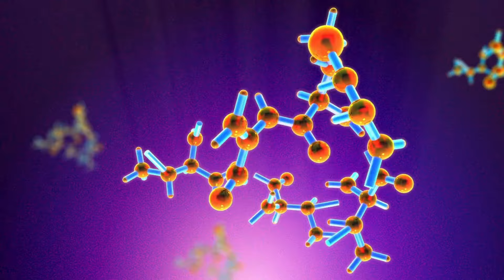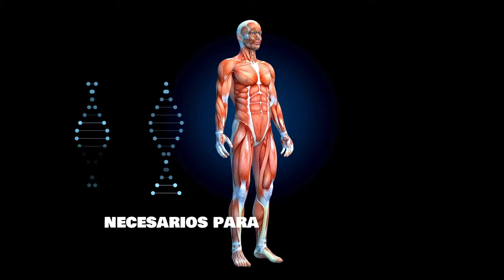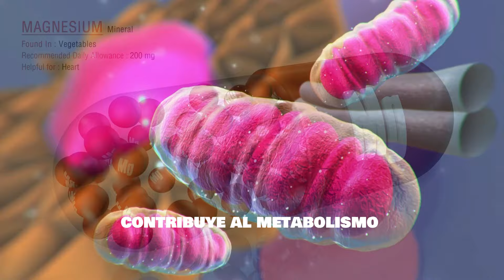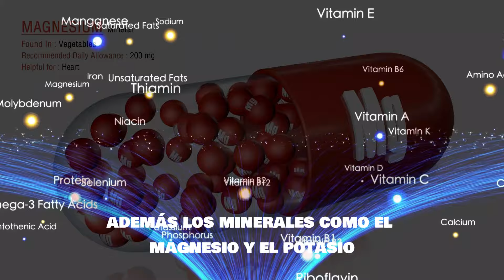QUINUA Propiedades Y Preparación Fácil Para Una Vida Saludable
Descubre las increíbles propiedades de la quinua y aprende a prepararla de manera fácil para llevar una vida saludable. En este video, te mostramos todos los beneficios nutricionales de este superalimento y te damos una receta sencilla para incorporarlo en tu dieta diaria. ¡No te lo pierdas!